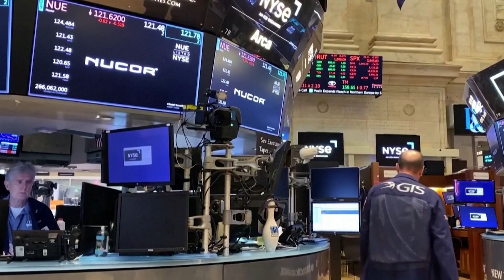BVTV: Stock market overhaul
The SEC wants to make markets fairer for casual investors with a new auction system. Trading firms have rallied against the complex proposal and the SEC might have to settle for good-enough, Ben Winck says.